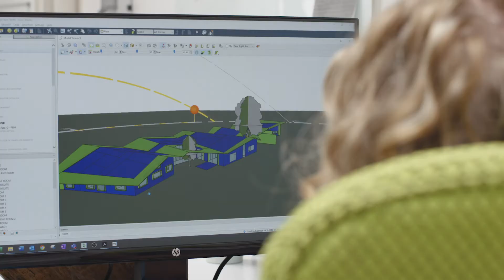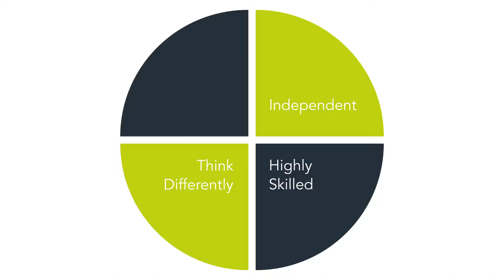Meet Mesh: net zero carbon and building performance engineering specialists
We are independent and award-winning building performance engineering specialists, working across the built environment to help architects, commercial developers, housebuilders and building owners to reduce energy consumption and carbon emissions throughout the project lifecycle.

Our aim is to provide clarity, impartial advice and practical solutions to enable our clients to make more informed decisions particularly about energy efficiency solutions – whether a project is at initial design or planning stage, under construction or an existing building requiring improvement.

We believe that intelligent, sustainable building design should be applied to every project and in line with the client’s specific requirements, objectives and budget.

Mesh’s building engineers bring practical experience across a wide range of public and private sectors – including residential, social housing, public and community buildings, offices and schools – to the benefit of our clients and in close collaboration with their architectural partners.

Our wider vision is to help building owners and construction clients embrace energy efficiency and the latest advancements in renewable technologies to use the planet’s natural resources more sustainably.

Our technical and building engineering services include:

Initial design stage:
o The development of energy and carbon reduction strategies
o BREEAM analysis
o SAP/SBEM calculations
o Dynamic thermal modelling, ventilation and overheating analysis
o Daylighting analysis
o Building Regulations compliance
o Embodied and whole life carbon analyses and carbon reduction strategies
o Renewable technology feasibility studies

Engineering design and specification:
o Building fabric and insulation optimisation
o Mechanical, electrical and plumbing (MEP) design
o Technical support for MEP product specification, procurement and tender reviews
o Energy statements and planning submission support

Construction:
o Site visits and oversight of building services commissioning
o Installer referral / contractor support

Post-completion:
o Post-occupancy evaluation
o Handover documentation

Existing built assets:
o Energy audits and monitoring
o Assessments and recommendations to improve energy efficiency.